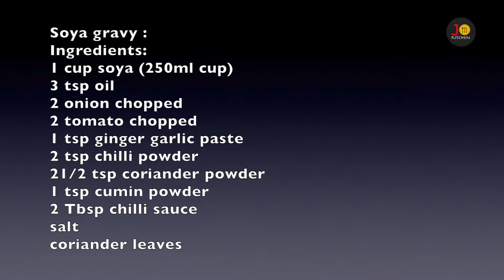Ghee rice & soya gravy in Tamil | நெய் சோறு & சோயா கிரேவி | Jo Kitchen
Ghee rice & soya gravy is a very good combination with mild flavour and spice. Sure you will love it friends. A simple lunch combo.

Ghee rice :
Ingredients:
1 cup basmati rice (250ml cup)
2-3 Tbsp ghee
 1 bay leaf
1 inch cinnamon
4 cloves
2 cardamom
2 onion cut lengthwise
2 green chilli
salt
5-6 cashews

Direction:
Heat ghee in a cooker, roast the cashews and keep it aside.

In the same cooker add the spices and onion, chilli, salt, saute for few mins till the onion turns to brown color.

Add rice into the cooker and sauté for 2 mins and add water, 1:2 ratio

Once it started boiling close the cooker and leave it for 3 whistles.

Open once after the same settled down and add the roasted cashews serve hot.

Soya Gravy:
Ingredients:
1 cup soya ( 250ml cup)
3 tsp oil
2 onion chopped
2 tomato chopped
2 tsp chilli powder
21/2 tsp coriander powder
1 tsp cumin powder
1 tsp ginger garlic paste
coriander leaves
2 Tbsp chilli sauce
salt